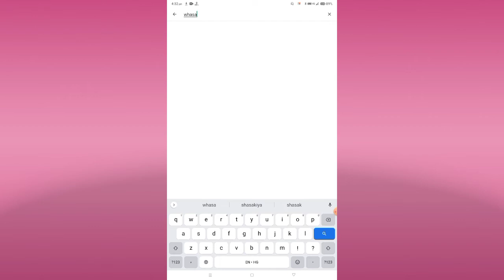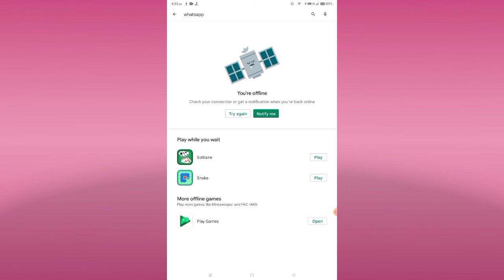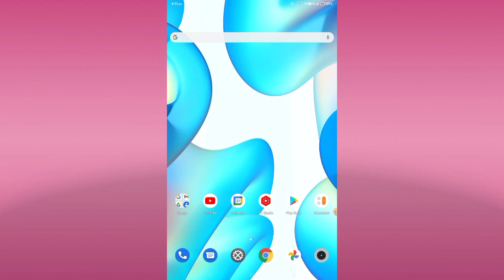You're Already in this group Problem fix in WhatsApp